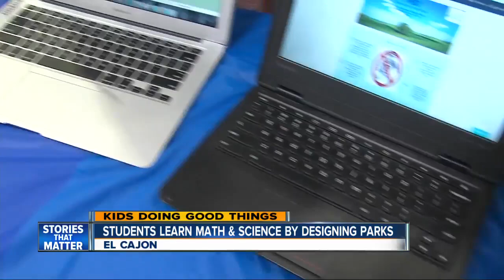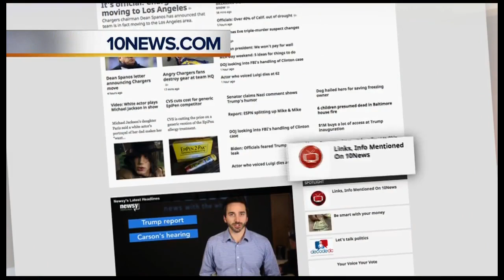Kids Doing Good Things: Montgomery Middle School 7th Grade Class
The 7th grade class at Montgomery Middle School in El Cajon is drawing from science, math and engineering to design the city park of their dreams.